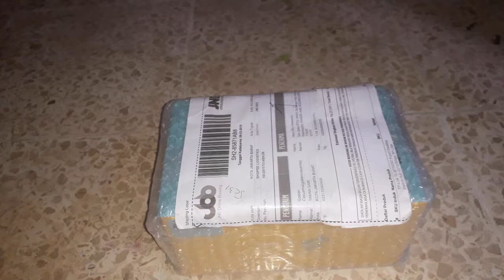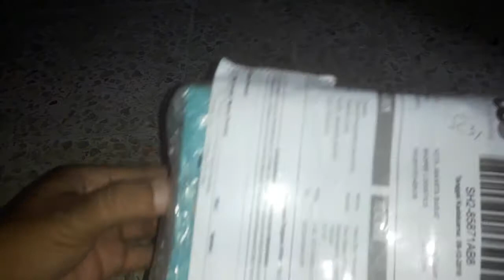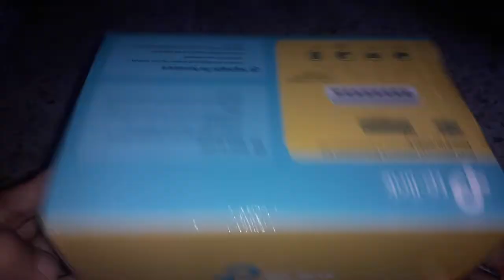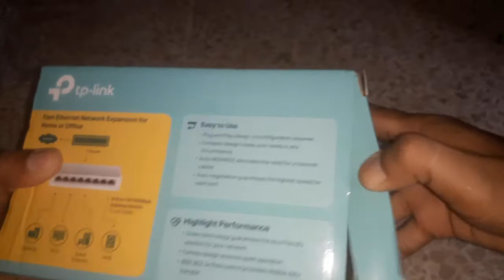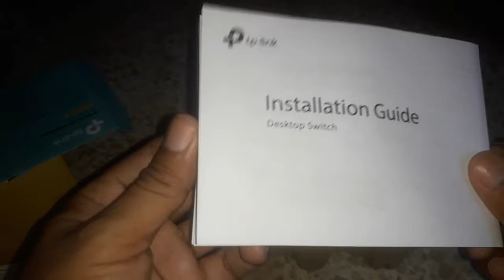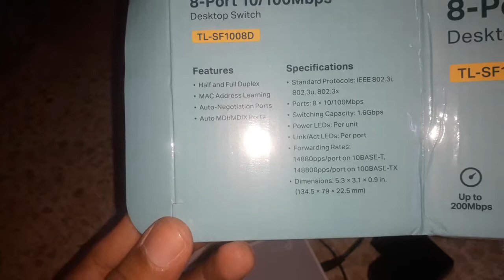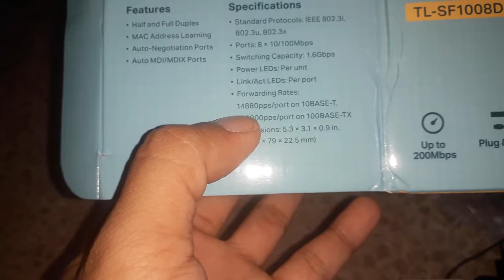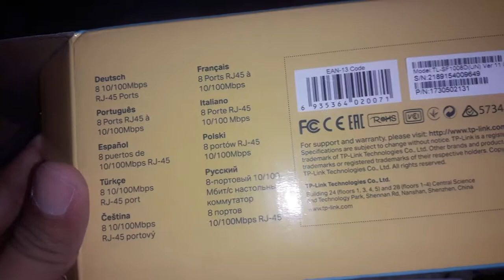Tplink Desktop Switch 8 Port Unboxing Spesifikasi Fitur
Tplink switch hub 8 port